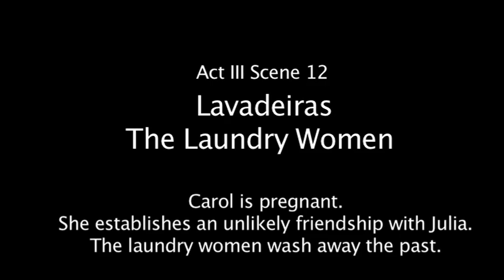16 Lavadeiras - Tamanduá 2009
Tamanduá - A Brazilian Opera - Act III, Scene 12 - As Lavadeiras (The Laundry Women)

Julia: Paige Sandusky.

Vocal Ensemble: Allie Constantine, Andrea Covais, Lorene Henderson, Alex Houser, Frank Hughes, Cassandra Krajcik, Taylor Kurilew, Sasha Leon, Jonathan Lindeblad, Robert Liptak, Mia Pafumi, Jennifer Paragano, Kimberly Prins-Moeller, Michael Sandor, Catherine Shelley, Brittany Silver, Michelle Sontag, Joseph Wilson, Johanna Zuleta, Joseph Wilson, Michael Sandor.

Piano: Dmitri Korneev
Violoncello: Daniel Mumm
Percussion: Peter Abazia, John Carega, Raymond Carega

Videoscenography: Cila MacDowell
Properties: Gina Balestracci

Cameras: Rodney Leinberger, Fernando Natalici, Maurice, Fernanda Bravo.